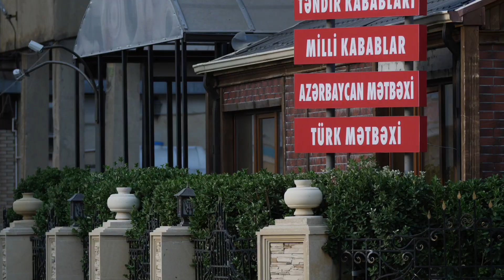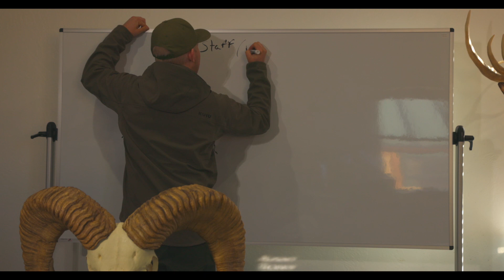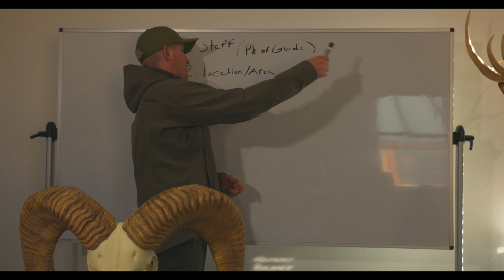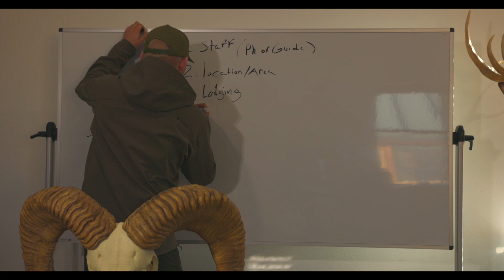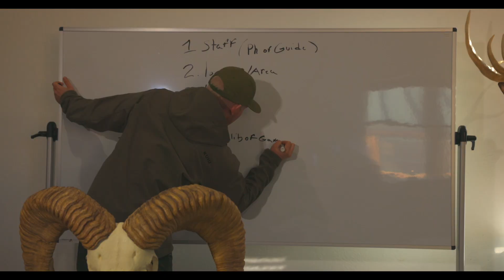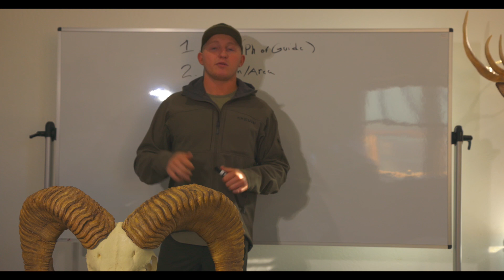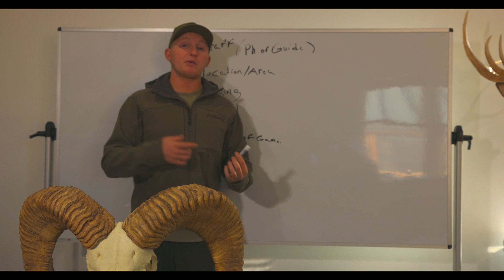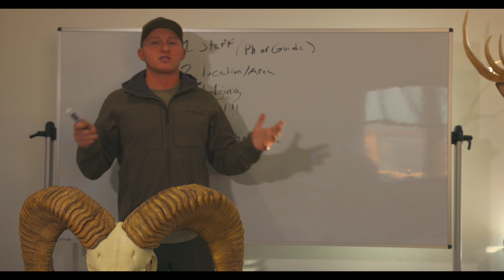What To Look For When Booking A International Hunt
In todays video I go over some key details to look for when booking or planning a hunt. These are points that I've found to be some of the most make or break points when searching for the next hunt. For any of you looking to book your first International hunt or looking to book your next hunt but are still struggling with questions to ask to make sure your getting a hunt you worked hard to save up for I think these key points will be very helpful I know they are for me and I wish I would have known them sooner and saved me from some bad experiences but you dont know what you dont know.

Good luck on all your up coming hunts!!

Visit Sims Safairs to help you learn more about hunting world wide with a primary focus on the great continent of Africa. Find gear list, hunting tips, and trusted outfitters. 100% FREE!

Sims Safaris STRONGLY RECOMMENDS THAT YOU ENROLL WITH GLOBAL RESCUE PRIOR TO EMBARKING ON YOUR TRIP.
Medical and security emergencies happen. When they do, we rely on Global Rescue, the world's leading membership organization providing integrated medical, security, travel risk and crisis response services to our travelers worldwide. Without a Global Rescue membership, an emergency evacuation could cost you more than $100,000. That's why over 1 million members trust Global Rescue to get them home when the worst happens. Don't travel without Global Rescue.
 Memberships start at $129.

If you're looking for some of the best supplements to keep you going strong and feeling better than ever, head over to 1st Phorm Supplements and give your body the performance it deserves.